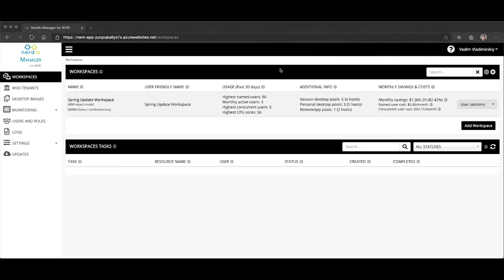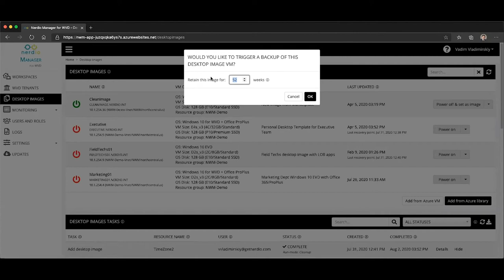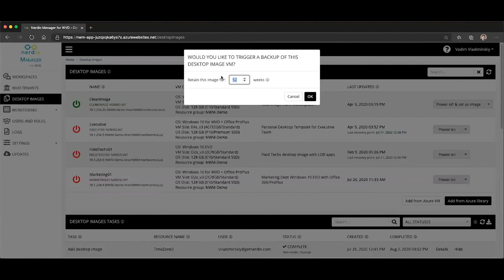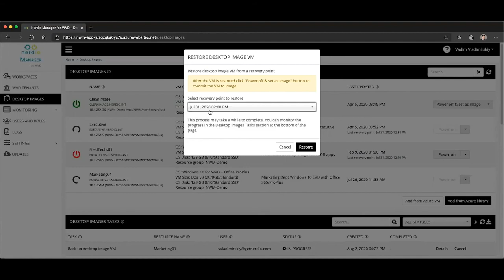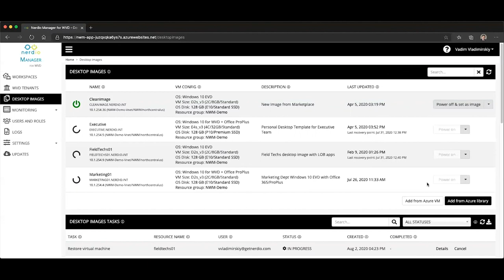Desktop Image Versioning with Azure Backup - Nerdio Manager for Enterprise (AVD Demo of the Day)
In this Nerdio Manager for Enterprise Demo of the Day video, we'll discuss desktop image versioning available in v2.3 of Nerdio Manager for Enterprise.

Nerdio Manager for Enterprise is for enterprise organizations and IT professionals who need to deploy, manage, and optimize large amounts of Azure Virtual Desktop.

Find Nerdio Manager for Enterprise here in the Azure Marketplace now and get your first 30 days for free